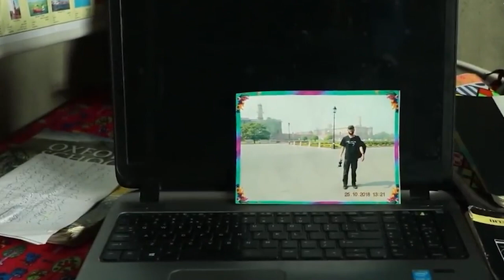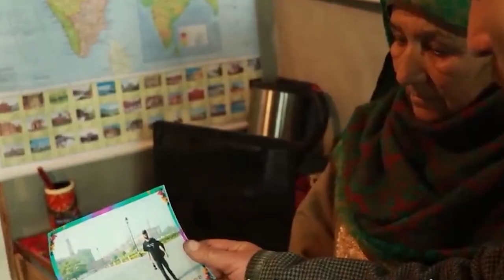Tragic Tale Of Kashmiri Journalist Sajjad Gul |Dnow Media